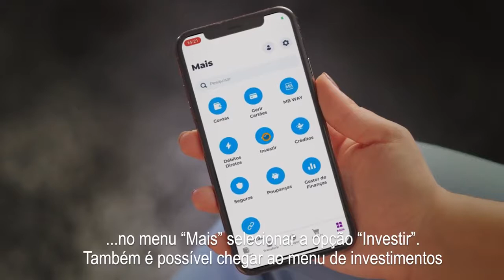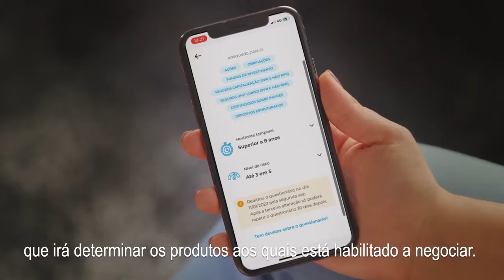Passo a Passo by Activobank | DMIF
Neste vídeo explicamos-lhe o que é a DMIF e como deve fazer para responder a este questionário, através da nossa App.